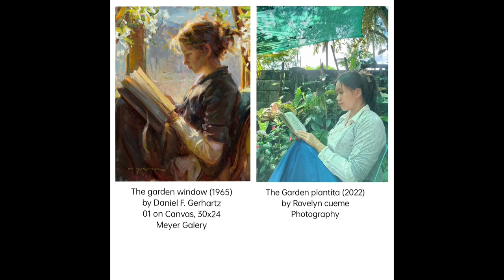ART APPROPRIATION (by Rovelyn Cueme)